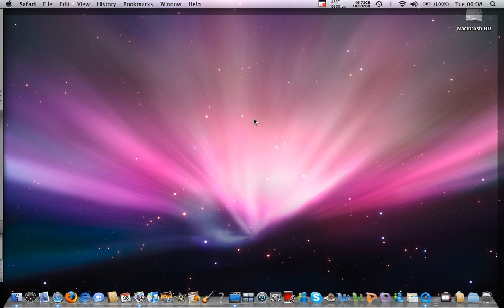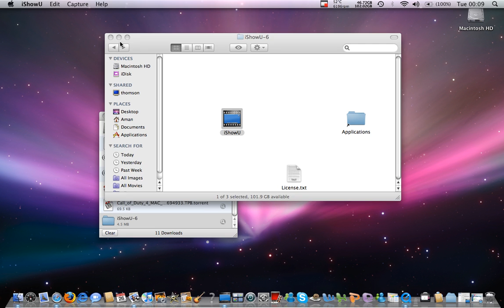On-Screen Recorder For Mac's , Very Good And High Quality videos.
Registration info (code:)
Name: Jack Cracker

SN: ISHOWU-cmkjiE-WGJDU-TxrHJ-NqDjm-UhkFj-eeCnd-xkYPf-Ke

Make sure there are no spaces.